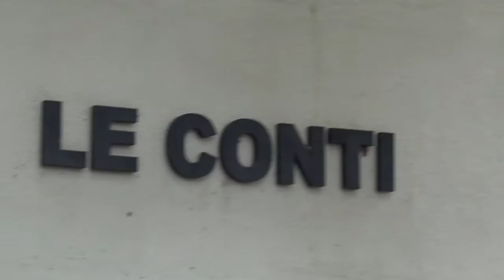Festival de L'Isle Adam 2016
Résumé en vidéo de notre participation au dernier Festival du Film Court de L'Isle-Adam (95) où nous concourrions dans la catégorie Prix du public. Pas de récompense pour nous, hélas, mais l'occasion de découvrir des courts-métrages professionnels et semi-professionnels d'une grande qualité, et de rencontrer des "gens du milieu", dont Lorie... que Berthy - notre acteur vedette - n'est pas prêt d'oublier !